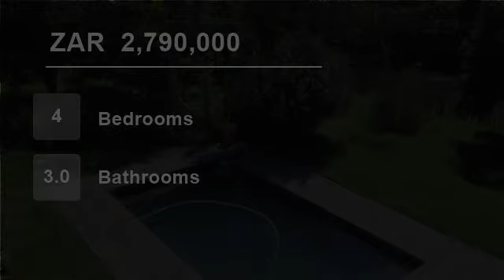4 Bedroom House For Sale in Bonnie Doon, East London, South Africa for ZAR 2,790,000...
To view videos of similar listings in Bonnie Doone, East London, Eastern Cape please

Property Description

Chas Everitt International Property Group East London Presents this stunning four bedroom home in the sought after area of Bonnie Doon.  Ideal for the entertainer, with entertainment lounge, patio and pool area.  Further offering an upstairs lounge or work from home office.  Call today to be the owner of this magnificent home...

Name: Kerri De la Querra